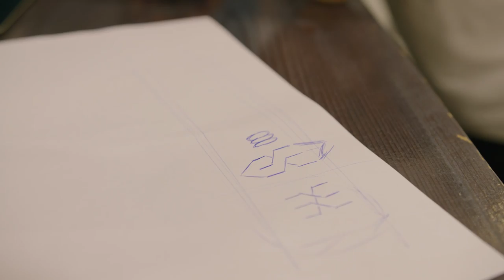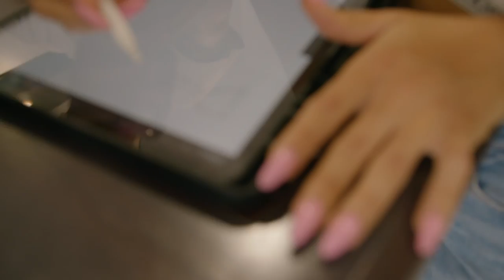Του έκανε tattoo η κοπέλα του…..και βγήκε κάπως έτσι!!!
Thank you @short__since96 & evi_marga for this :D it was fun!
I am Theo from Descendink tattoo studio (Greece)

we hope to get back really soon,
take care :)